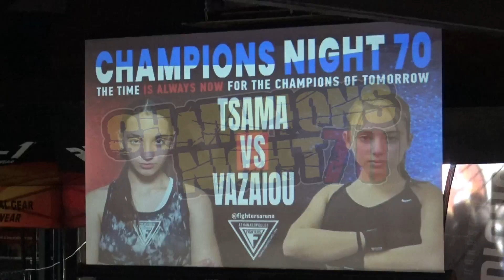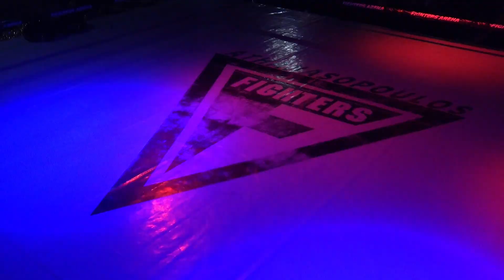Champions Night 70 | Interviews -12 Eleni Artsita - Fighters Athanasopoulos